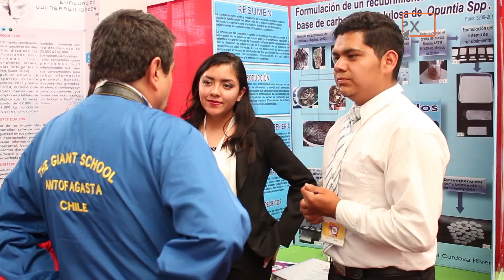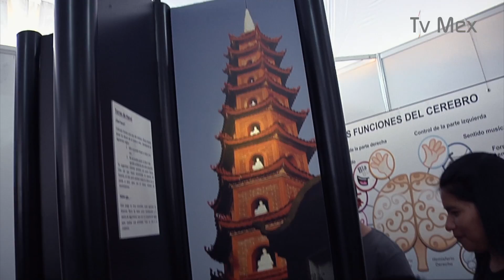Feria de Ciencias e Ingenierías del Estado de México 2016 (Transistor)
Feria de Ciencias e Ingenierías del Estado de México 2016